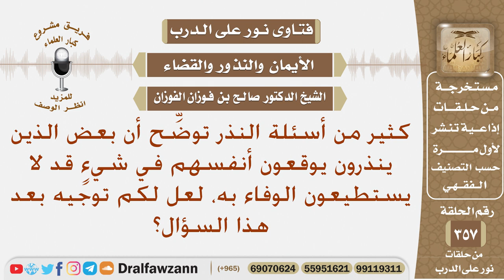بعض الذين ينذرون يوقعون أنفسهم في شيء قد لا يستطيعون الوفاء به، لعل لكم توجيه؟ الشيخ صالح الفوزان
نص السؤال:
نص السؤال: كثير من أسئلة النذر توضِّح أن بعض الذين ينذرون يوقعون أنفسهم في شيءٍ قد لا يستطيعون الوفاء به، لعل لكم توجيه بعد هذا السؤال؟
السيرة الذاتية :
للاشتراك في قناة الشيخ صالح الفوزان

رئيس الفريق
لمشروع كبار العلماء